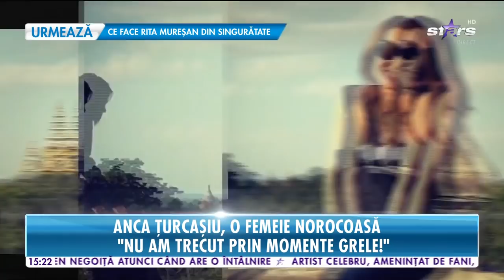Anca Ţurcaşiu, o femeie norocoasă! "Nu am trecut în viaţă prin momente grele!"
Am surprins-o pe Anca Ţurcaşiu la un eveniment dedicat persoanelor pe care viaţa le-a încercat greu. Vedeta ne-a vorbit despre greutăţile prin care a trecut, dar şi despre ritualul aparte prin care îi mulţumeşte lui Dumnezeu pentru tot ce are.